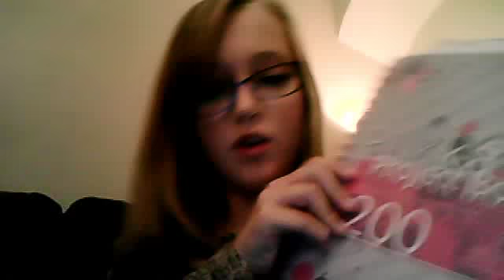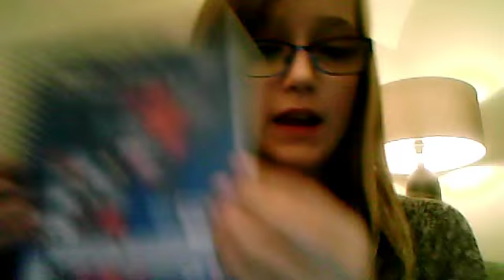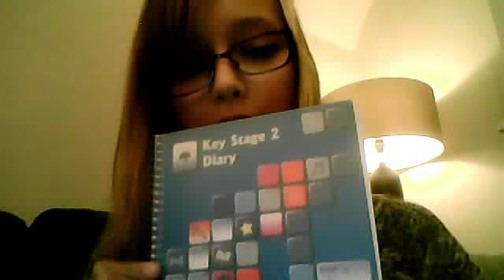Essential school supplies plus a give away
Hope you win the give away :)